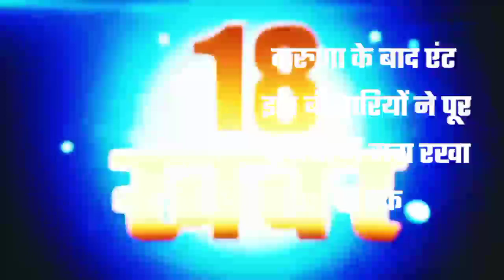Today 28 May 2022: Jharkhand Breaking News, Jharkhand Samachar, Hemant Soren | Ranchi Weather News